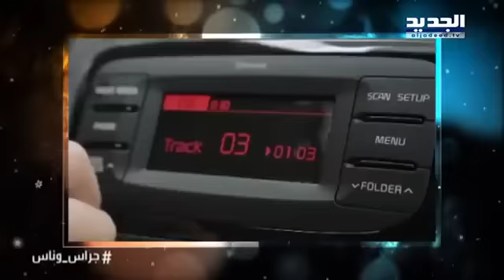جورج وسوف يكشف عن امنيته ليلة الميلاد : هيدا الشي بيفرحلي قلبي.. فاجأ شابا على الهواء وما حصل مؤثر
استضافت الاعلامية اللبنانية رابعة الزيات، في حلقة خاصة بـ عيد الميلاد على قناة الجديد، الفنان السوري جورج وسوف الذي فاجأ احد الاشخاص حيث حقق حلمه على الهواء.